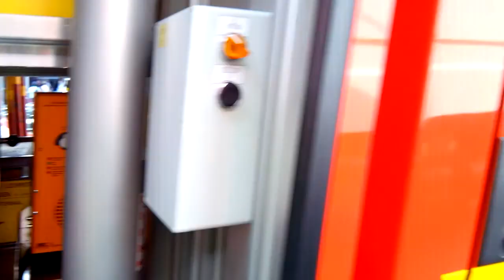Brandweer lochristi materaailwagen